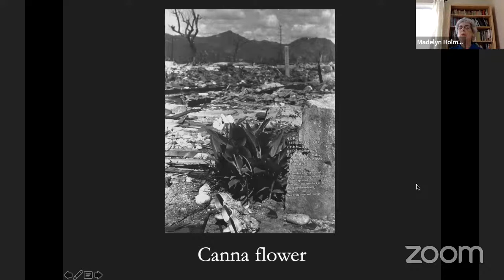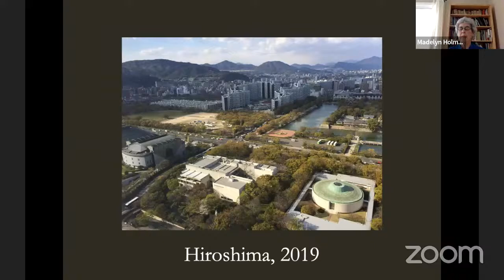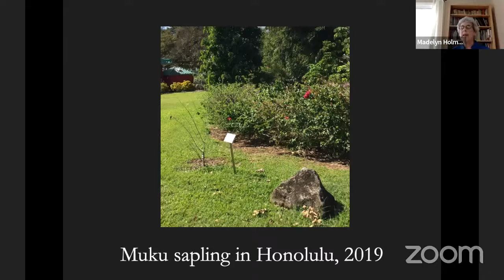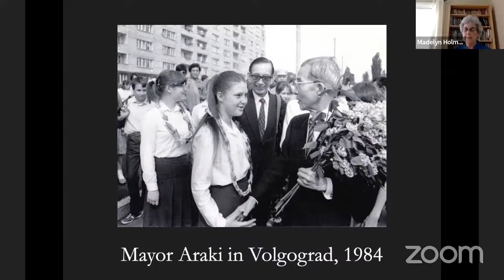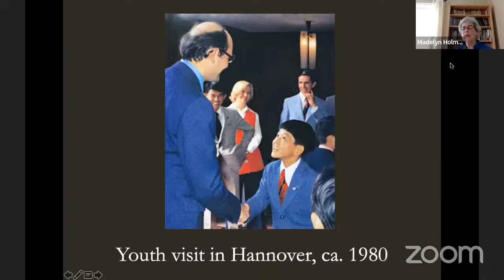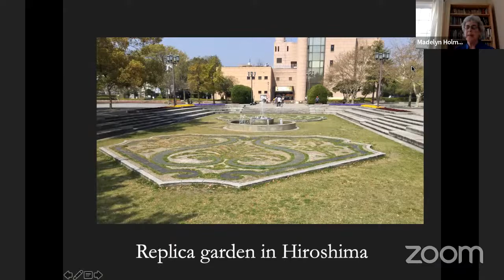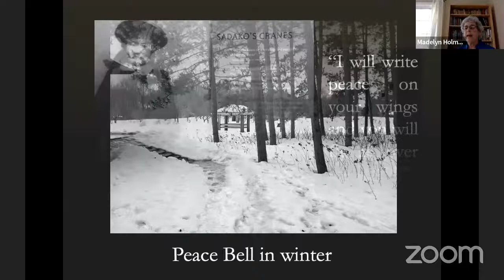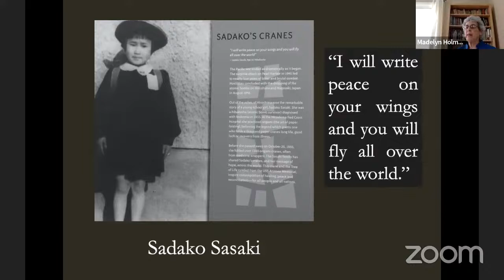Madelyn Holmes, “Learning from Hiroshima, Peace Memorial City" music by Lisa Redfern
Sunday, May 22nd at 11 AM:
“Learning from Hiroshima, Peace Memorial City”
with Madelyn Holmes

Cities are an underused avenue for negotiating world peace. Since 1959, Hiroshima has worked toward reconciliation, not revenge; making friends, not enemies through sister city diplomacy. Hiroshima’s mayors and citizens have created a powerful counterpoint to war scenarios with its six sister cities: Honolulu (USA); Volgograd (Russia); Hannover (Germany); Chongqing (China); Daegu (South Korea); Montreal (Canada). They have undertaken concrete actions for peace, commemorated war victims and engaged in wide-ranging cultural exchanges of youth, musicians, artists, sports competitors, and gardens.

• Madelyn Holmes is a Ph.D. historian and author of six nonfiction books including Hiroshima and its Six Sister Cities, published in January 2022. A graduate of Radcliffe College, Dr. Holmes has taught at universities in England, the USA, Canada, and China. She has been a peace activist since the 1960s: secretary of the World Disarmament Campaign in Stevenage, UK; board member of the Sister City Association connecting Cambridge, Massachusetts with Yerevan, Soviet Union; and editor of Sister Miriam Ward’s book Behind the Wall: Palestinians under Occupation.